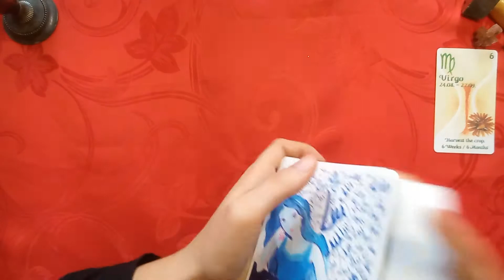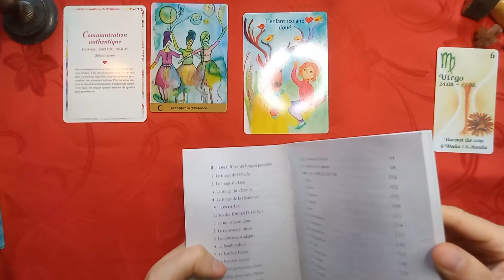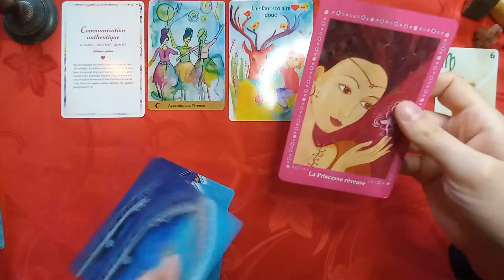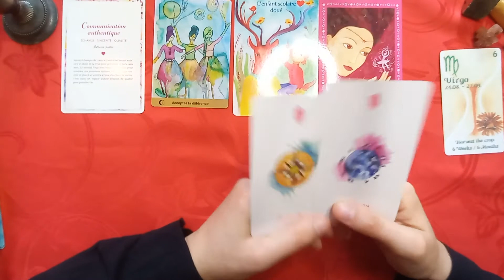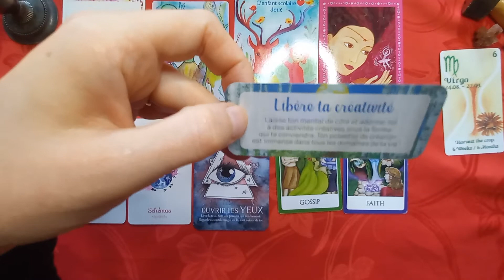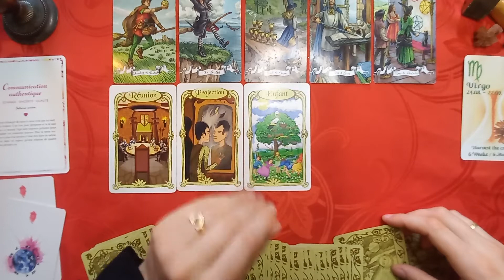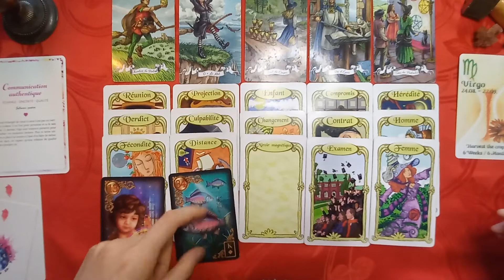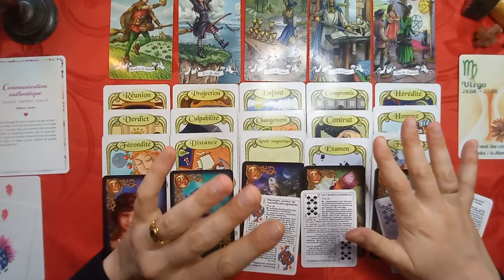♍ Vous attirez le changement.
Bonjour amis Vierge 😁
Bienvenue sur votre tirage général d'octobre 2022.

💌Oracle des Messages de L'amour💌

🔸️L'Oracle d'Ankaa🔸️

🦉La Voyante🦉

☯️L'Oracle de l'Intuition et de l'Action☯️

👶L'Oracle de l'enfant intérieur🤱

♂️Les Portes du Féminin♀️

🧡L'Oracle des Messages de ton corps🧡

💜💙Chakras Wisdom Oracle❤💛

⌛CARDS OF TIME⌛